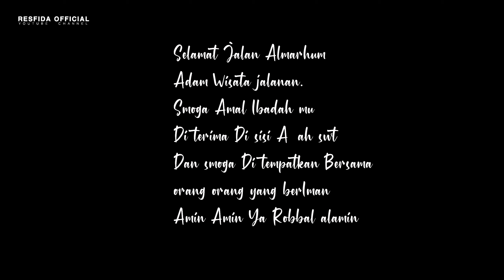KEHILANGAN.AOLINA DAN HARISKA TAK KUASA MENAHAN AIR MATA.TERINGAT ALMARHUM ADAM WISATA JALANAN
Aldeva musik
kehilangan..aolina dan haris tak kuasa menahan air mata